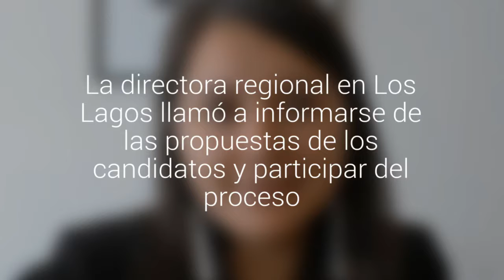Un 77% de los jóvenes votaría en las elecciones municipales de octubre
Ello, según un estudio del Injuv y la Universidad Católica. La directora regional en Los Lagos llamó a informarse de las propuestas de los candidatos y participar del proceso.